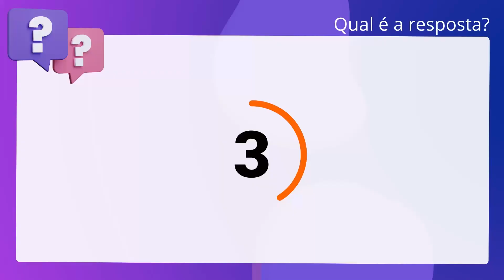QScon Direito: [Art. 92, LC Municipal 790/2016 - POA] Texto de Lei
Esgotados os recursos cabíveis, e não sendo oferecido recurso ou esse sendo. indeferido, será exigível pelo órgão competente a aplicação das penalidades, se. não tiverem sido aplicadas, ou o ressarcimento do valor devido, se não tiver. sido exigido de forma cautelar.

Gabarito: Verdadeiro